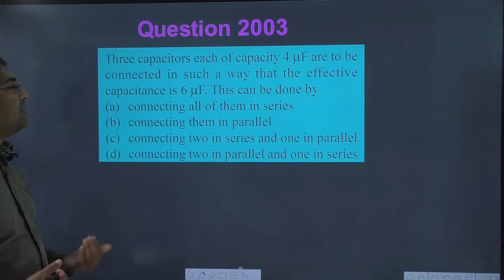Three capacitors each of capacity 4F are to be connected in such a way that the effective